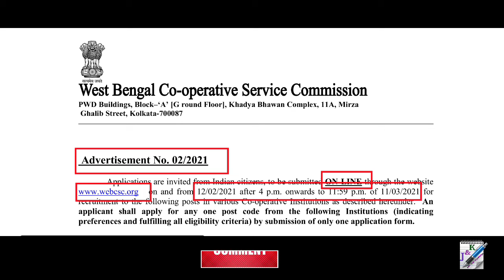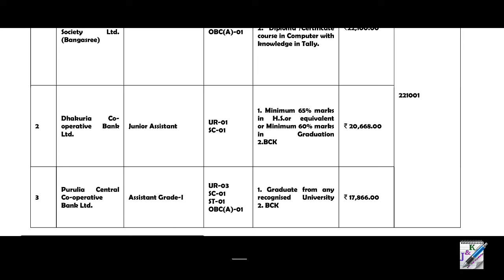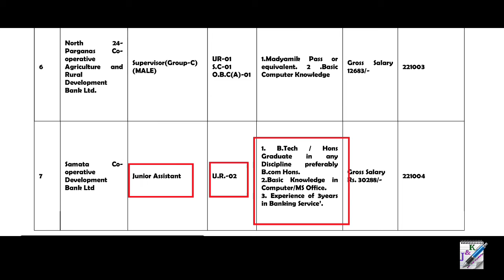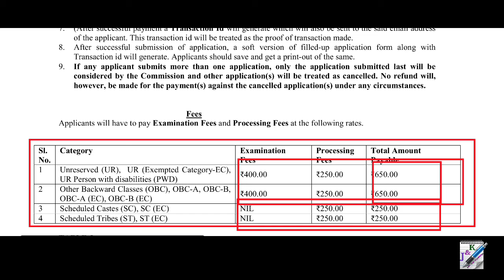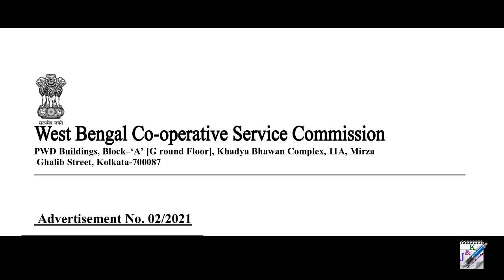Assistant and Supervisor Recruitment in West Bengal Co-operative Service Commission